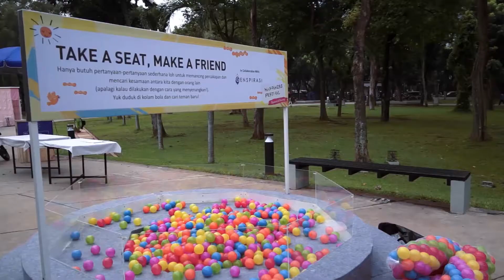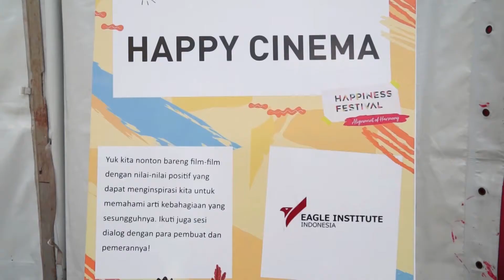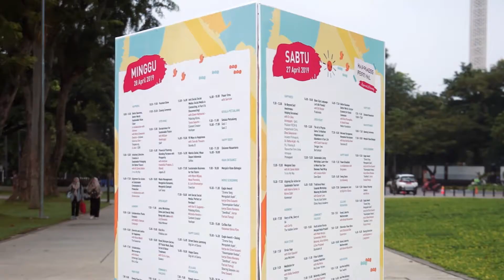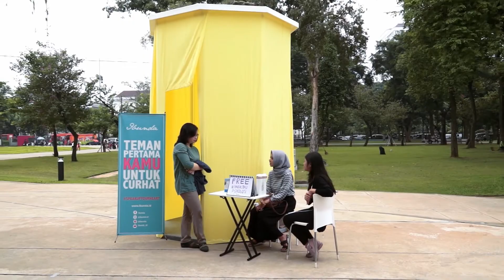Doc ARTISTIK DI HAPPINESS FESTIVAL (RUX)